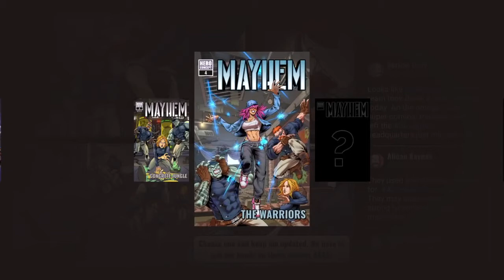Lycanthropes, Vampires, and Alley Witch | Part 2 | Mayhem Brawler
Mayhem Brawler is an urban fantasy themed beat 'em up that brings back the 90s arcade vibe to present day. With comic book style art and kick-ass soundtracks, it offers a unique experience that you can tackle solo or as co-op with friends while defining the next step in the story with your choices.

While answering a routine call on a patrol, Dolphin, Star, and Trouble - the most popular officers of the super-powered law enforcement agency, Stronghold - find themselves in a sequence of events that will alter the fate of the entire city.

Current Members: Be the first! :D